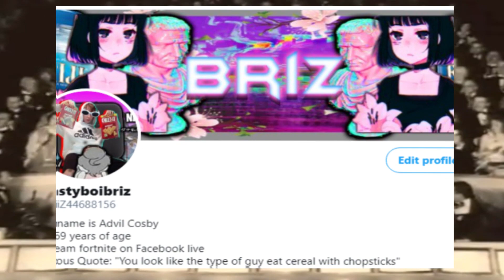Crazy Vegetarians Try Meat For The First Time..